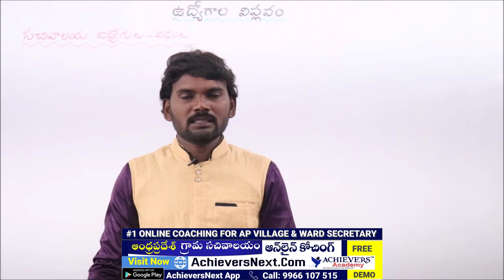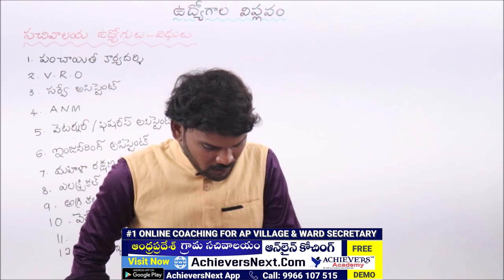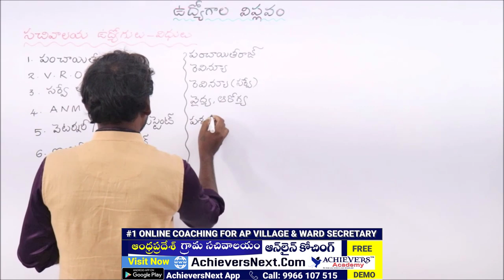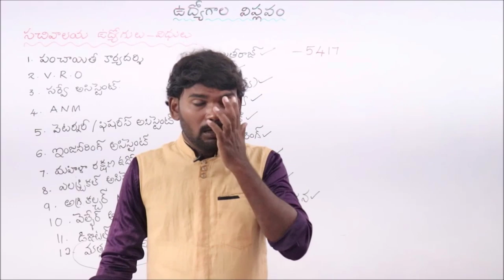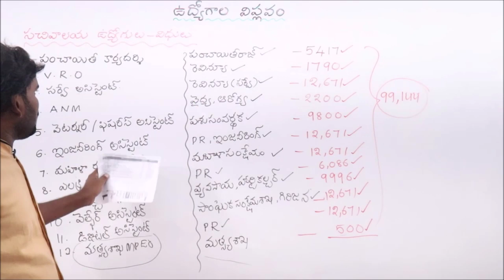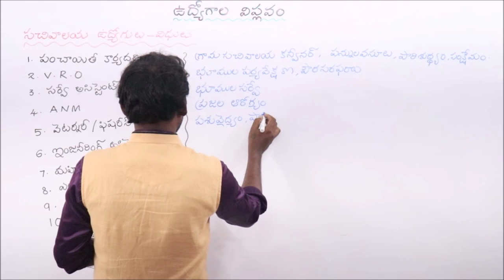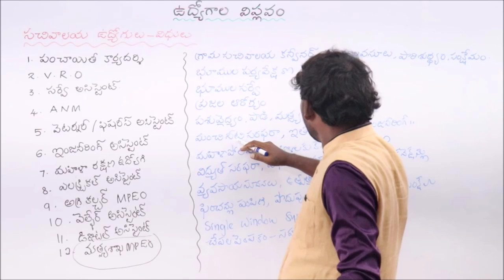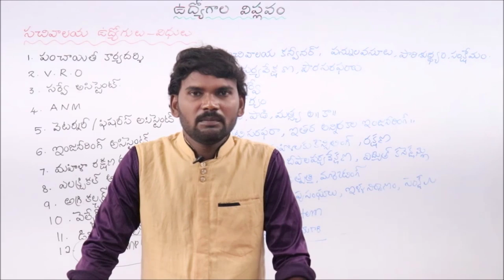Duties of AP Grama Sachivalayam Jobs | AP Grama Sachivalayam Online Classes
Here is the video on AP గ్రామ సచివాలయ ఉద్యోగుల విధులు | Duties of AP Grama Sachivalayam Jobs by Achievers Academy

 1. APPSC Group 1 Prelims
 2. APPSC Group 2
 3. APPSC Group 3 Panchayat Secretary
4. APPSC Group 4
5. APPSC General Studies
6. APPSC ASO
7. AP VRO

1. TSPSC Group 1 Prelims
 2. TSPSC Group 2
 3. TSPSC Group 3
4. TSPSC General Studies

1. AP SI & PC
2. TS SI & PC

1. RRB NTPC
2. RRB JE
3. RRB Group D

1. Indian Polity
2. Indian Economy
3. Arithmetic & Reasoning
4. Competitive English Grammar

1. TS TET Paper 1
2. TS TET Paper 2 Social studies
3. TS TET Paper 2 Mathematics & Science
3. AP TET Paper 1
4. AP TET Paper 2

TOP FEATURES OF OUR COURSES:

24X7 HOURS ACCESS TO PRE-RECORDED VIDEO CLASSES BY SUBJECT EXPERTS